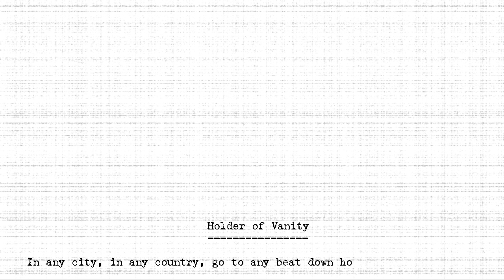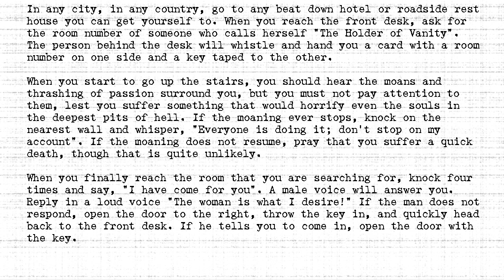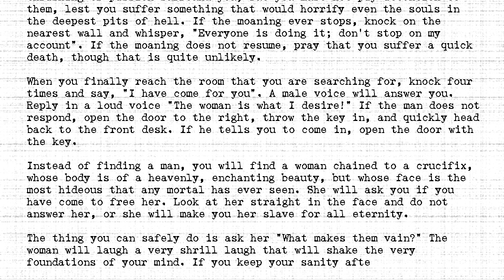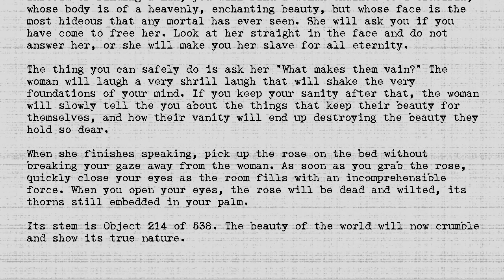The Holders - #214 - Holder of Vanity